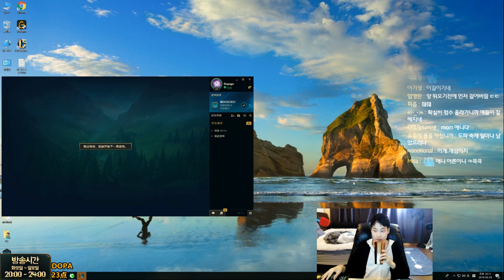【06/29】 어 ㅡ 이 팔도 잘봐라 이것이 비빔면이다 ( TF vs Taliyah Dopa stream Jun.29 )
•중국서버 점수 보는곳

• 스트리밍 주소

[ HUYA TV - CN STREAM ] - [ 방송시간:  20:00 ~ 24:00 ]

[ KAKAO TV - KR STREAM ] -  [ 방송시간:  20:00 ~ 24:00 ]

[ AFREECA TV - KR STREAM ] -  [ 방송시간:  20:00 ~ 24:00 ]

• 컴퓨터 정보
키보드 ( Keyboard )  :  스카이디지탈 nKEYBOARD 메카닉 LED 적축
마우스   ( Mouse )     :  로지텍 G1 ( logitech G1 )
모니터  ( Monitor )    :   27 ASUS PG279Q
그 외    (CPU & VGA) :   I7 8700K , 1080TI SLI , 32GB ( RAM )